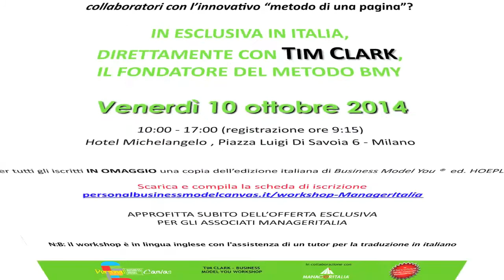Tim Clark - Business Model You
Dagli USA il guru dei modelli di business personale, in esclusiva per gli Associati Manageritalia 10 Ottobre 2014, Milano.